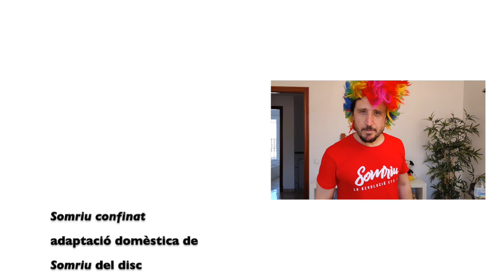Pepet i marieta - "Somriu" al confinament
La crisi del covid-19 o coronaviurs ens ha deixat imatges molt contradictòries: des de la crisi sanitària a la cara més còmica del confinament.

Aquest vídeo és un missatge d'esperança, perquè passi el que passi, no ens falti mai un somriure.

SORTEIG PACK SAMARRETA + CD!
Fes like, comparteix i entre tots els que deixeu un comentari sortegem un pack Samarreta + CD. + INFO al primer comentari!

Aquesta és una versió confinada del "Somriu" del disc "La revolució dels somnis" :::) Si vols te n'enviem una còpia signada gratis clicant

/// Música en català - SKa Pop ///

Pepet i marieta som una banda de música festiva de Catalunya. Cantem en català a ritme de reggae, pop, ska, música urbana, rock o reggaeton.

Companys de carretera de bandes catalanes com Oques Grasses Els Catarres Txarango Buhos Zoo Auxili Doctor Prats Ebri Knight La Fúmiga El Diluvi Gertrudis o Strombers som capaços d'armar una festa ben grossa amb missatges descarats i crítics carregats de sentit de l'humor!

LLETRA

Somriu, la vida torna fàcil si de cop somrius

se'n van cinc calories cada cop que rius

lo prisma de la vida té tantes versions
io porto l'alegria als pantalons

La vida és un rollaco
si estàs confinat
hi ha sempre mil motius
per a sentir-se un desgraciat

lo curro, la casa,
la sogra que no calla

tan propo de la nevera com baixaràs la panxa

si'n vols fer una gran merda, n'hi ha tanta pa cagar
que’n tot lo paper del súper
no en tens ni pa començar

proposo un antídot
molt més pràctic que l’amor

no costa un duro
I n'hi ha prou amb un sol cor

i si'l portes a la cara
 tot lo dia dibuixat
la misèria fuig de casa
I'l malrollo s’ha acabat

Somriu...

Sóc addicte a l'endorfina
me va'l rollo natural
amb un glop de dopamina
m'abandonen tots los mals

que la vida són dos dies

i un ia me’l passo dormint
pa que'l dia que me queda

l'haigue de passar patint

que'l secret està molt clar

és un joc de nens
amor, tranquil·litat i bons condiments

qu'és sabut que pa minjar-se
les misèries d'un mal pas

domés cal contraure'ls músculs
que te piquen baix del nas

Somriu...

Música pop en català
Música pop en catalán
Kataluniako pop musika
Música pop en catalá
Catalan pop music
Katalanische Popmusik
Musique pop catalane
カタロニアのポップミュージック
加泰罗尼亚流行音乐
เพลงป๊อปคาตาลัน